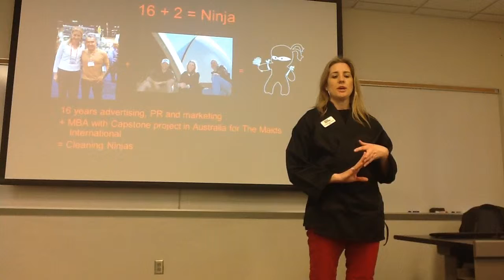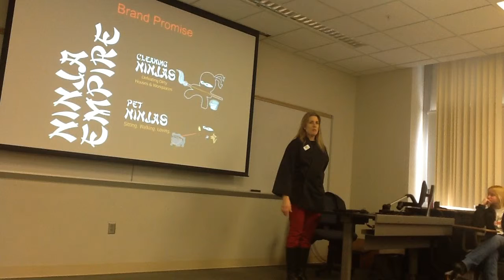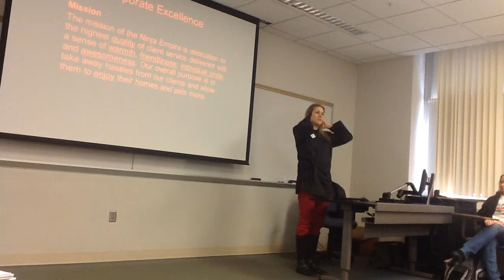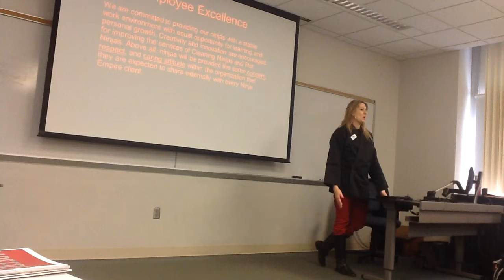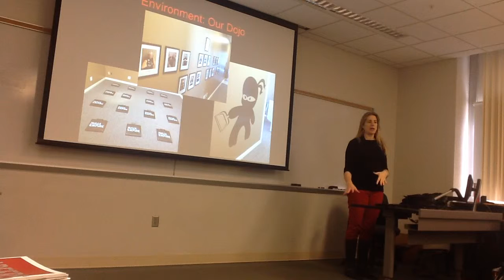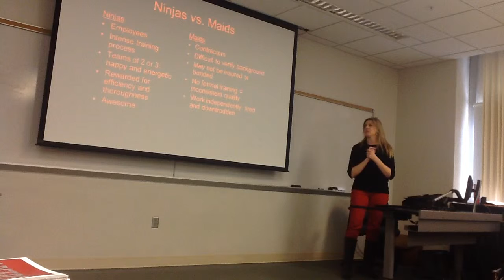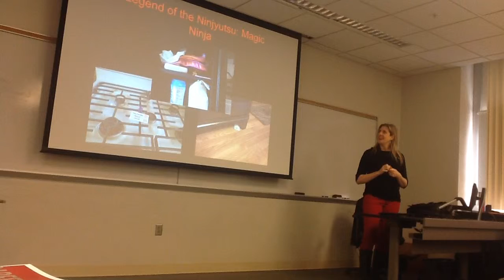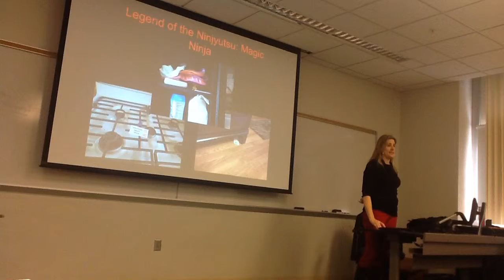Cleaning Nija's Part 1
Branding